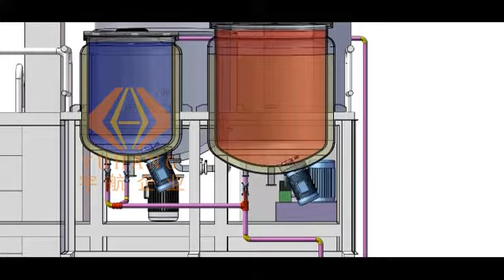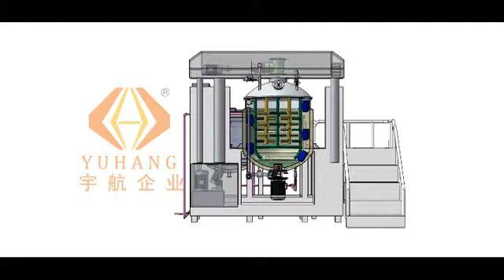vacuum mixer video